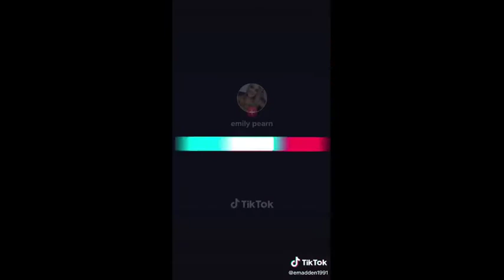Funny Kids TikTok Compilation 2021 | Cutest Babies Ever